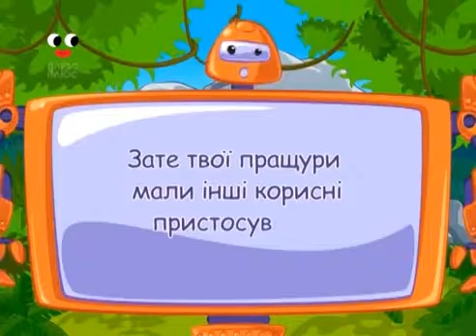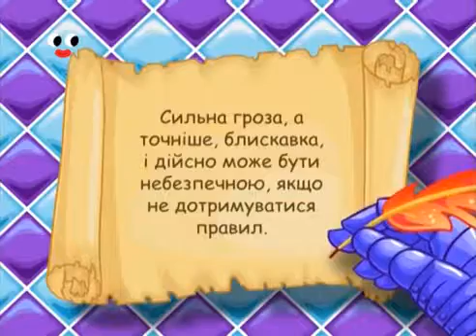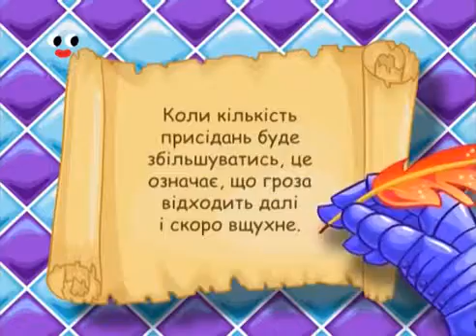Корисні підказки 2 Електрично фантастично